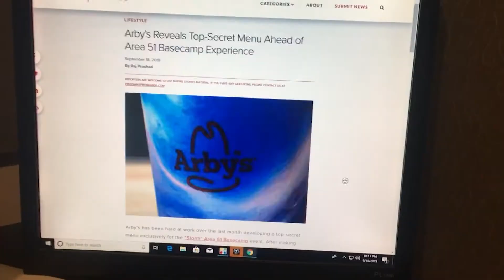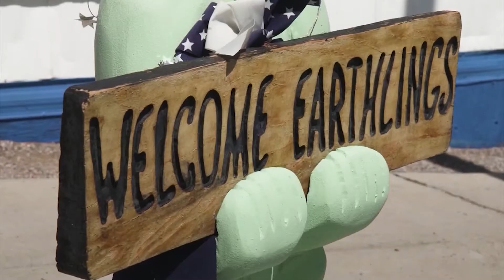STORM AREA 51 DUELING EVENTS 9-18-2019